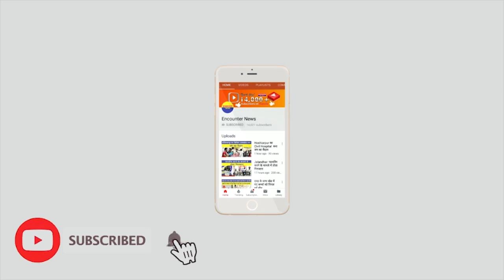तीन पिस्तौल, 20 कारतूसों के साथ 2 गिरफ्तार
Encounter News